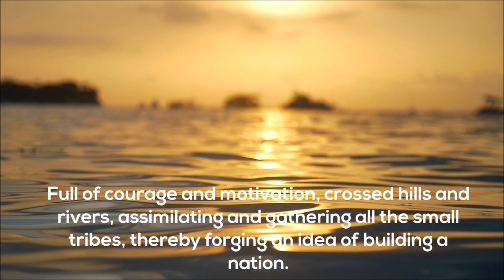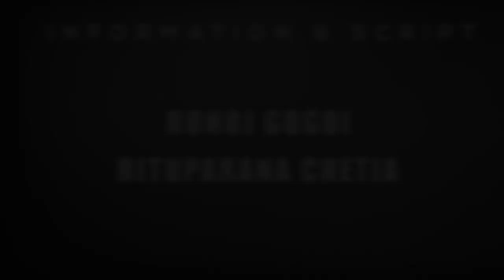A documentary on Sukapha and his contribution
In the year 1228 AD , 2 December , a wonderful moment in time a young prince from MONG MAU reached Mung Duin Suin Kham ( Assam ) and build a New Nation BOR AXOM A documentary on Sukapha and his his contribution to Asaam on the occasion of ASSAM DIVAS i.e. Sukapha Divas